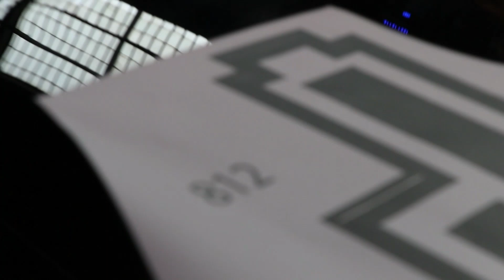LA SUPERPOG 2.0 ENFIN DÉVOILÉE !!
Aujourd'hui je vous fais découvrir la SUPERPOG 2.0 comme si vous y étiez , découvrez la avant tout le monde pour voir à quoi elle ressemble et surtout donnez votre avis dans les commentaires .
La vidéo du POGTOUR arrivera mercredi prochain .